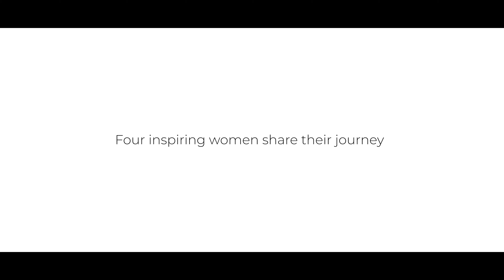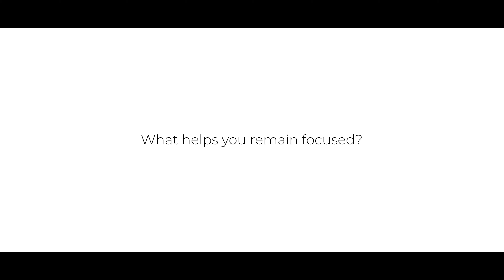Emirati Women's Day 2024: Marwa Alhashmi, An Endurance Horse Rider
On the occasion of Emirati Women’s Day 2024, we invited four inspiring women, pioneers in their fields of expertise to share their remarkable journeys.
Location: PAUS; Cafe & Wellness Studio
Videographer: Mark Mathew and Ahmed Abdelwahab